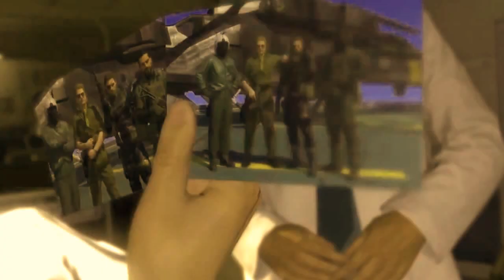METAL GEAR SOLID V SUMMER DRAMA MOVIE [TRAILER]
all videos are konami's
song: HOME by Edward Sharpe & magnetic zero